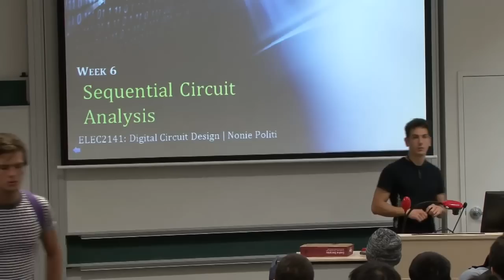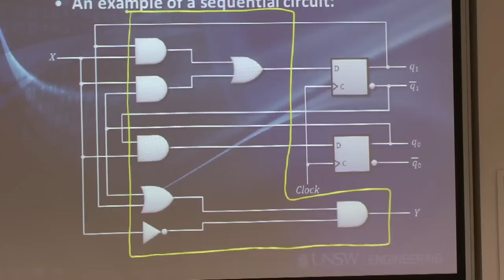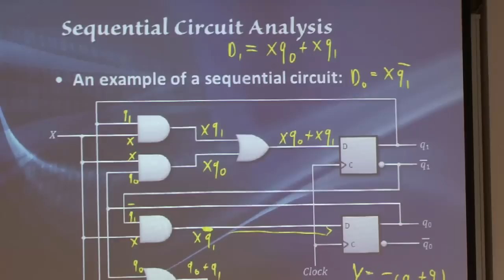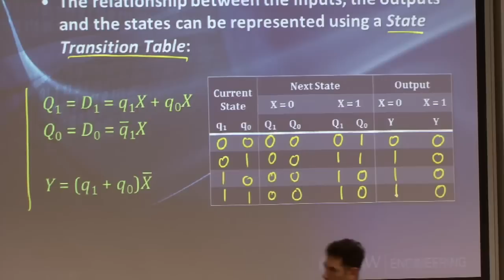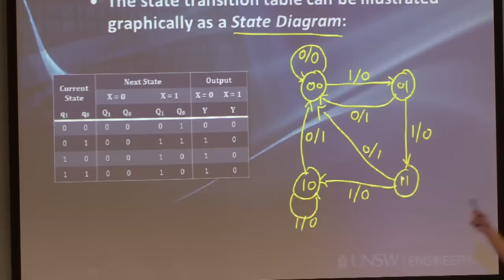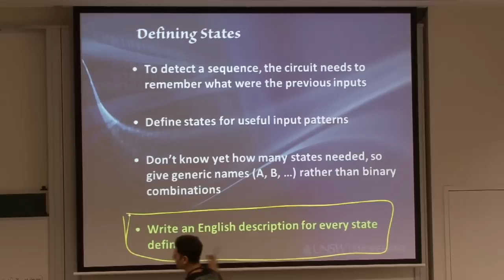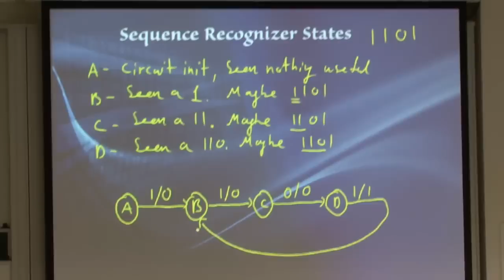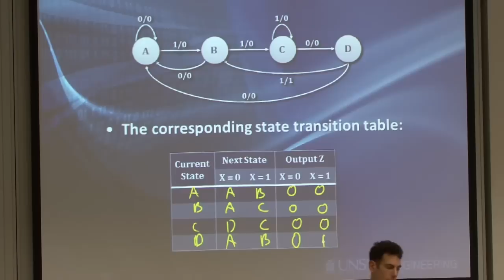ELEC2141 Digital Circuit Design - Lecture 15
ELEC2141 Week 6 Lecture 1: Sequential Circuit Analysis